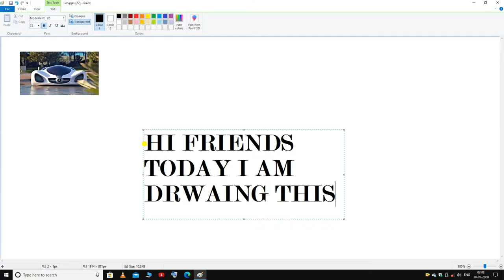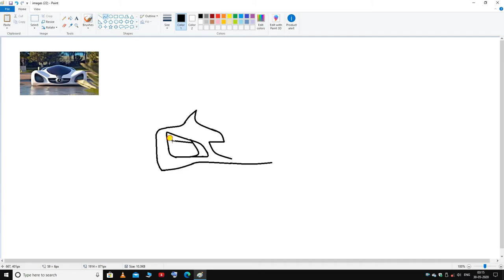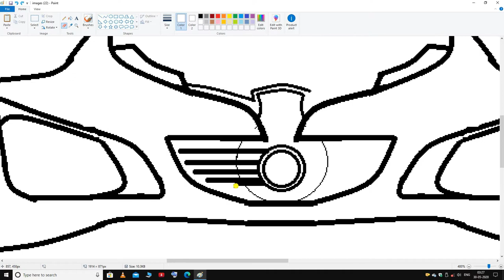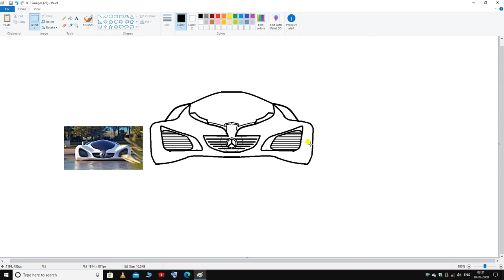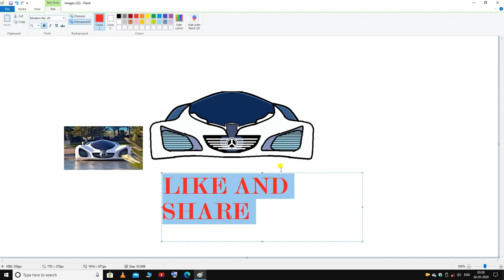MERCEDES CAR OMG !!!! DRAWING ON PAINT !!!!